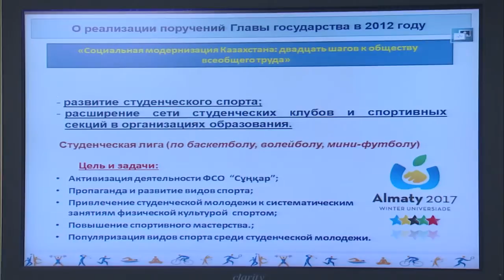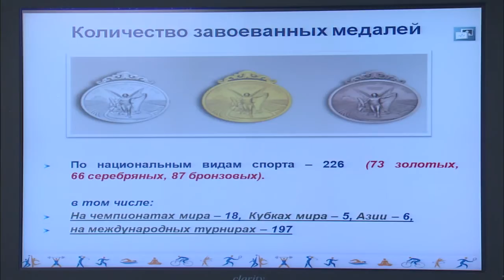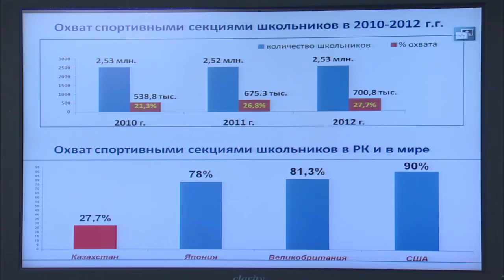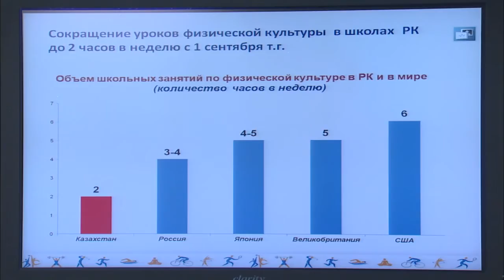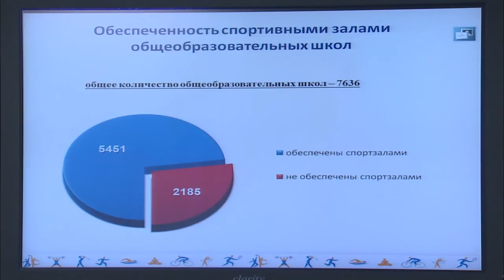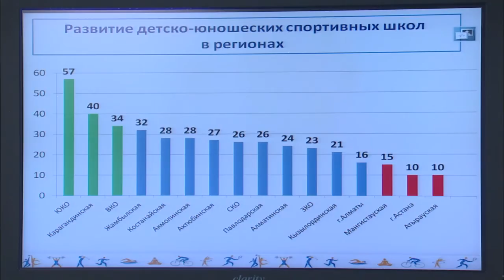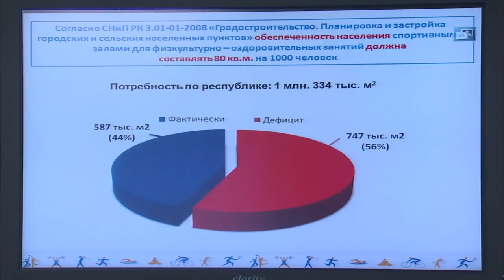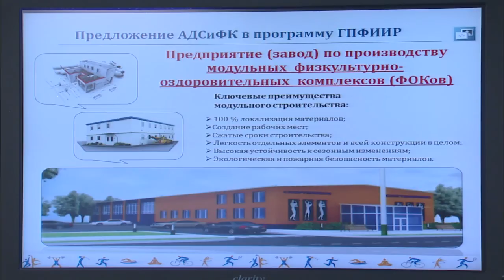Выступление Е.Кожагапанова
На заседании Правительства РК председатель Агентства по делам спорта и физической культуры Е.Кожагапанов доложил по вопросу развития массового спорта в Республике Казахстан